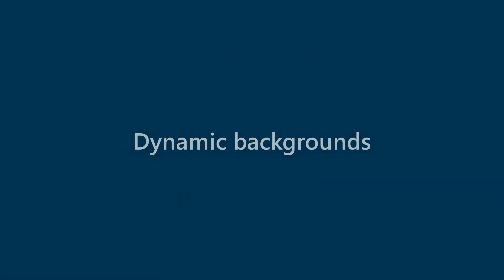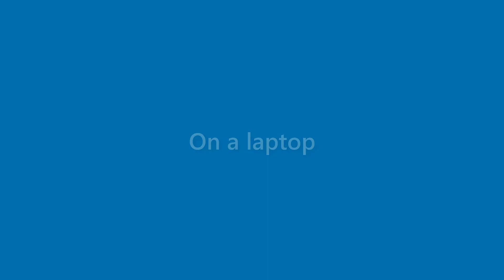Marion Price - appearance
Name Look - Marion Price - appearance. In this video we present "Marion Price" name look and feel in various scenarios.
This video will cover:
How does "Marion Price" look as a personal letterhead?
How does "Marion Price" look on a business card?
How does "Marion Price" look on a computer/laptop screen?
How does "Marion Price" look with different background colors?
How does "Marion Price" look with various fonts?